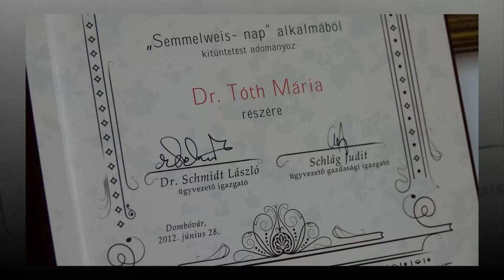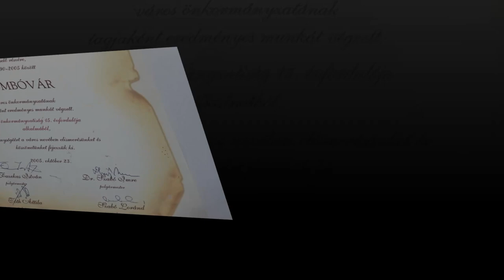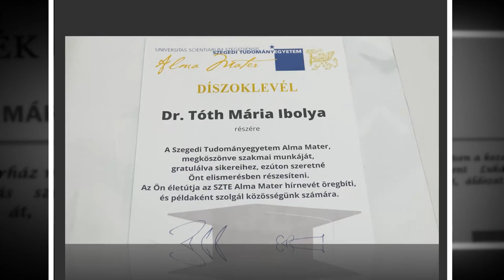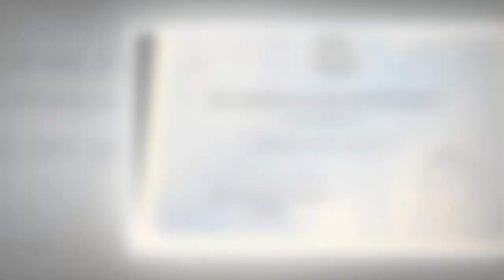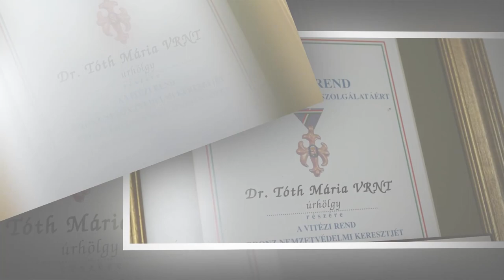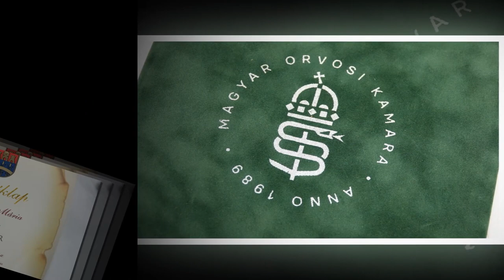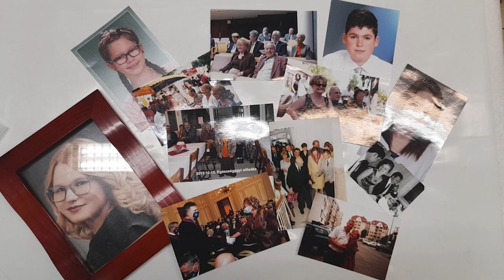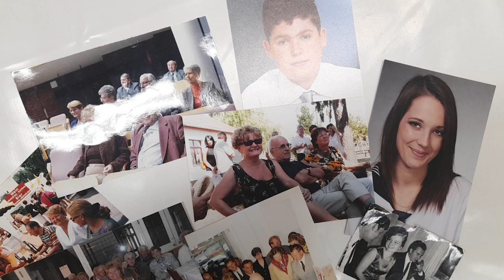Hippokratész emlékérmet kapott Dr. Tóth Mária - az elismerést dombóvári orvos vehette át.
Hippokratész emlékérmet kapott Dr. Tóth Mária dombóvári orvos. Az Országos Küldöttközgyűlésen vehette át a Magyar Orvosi Kamara által alapított díjat kiemelkedő orvosi, kamarai pályafutása alapján a belgyógyász szakorvos, háziorvos. Ez alkalomból kerestük fel stábunkkal a legmagasabb orvosszakmai kitüntetésben részesült doktornőt.